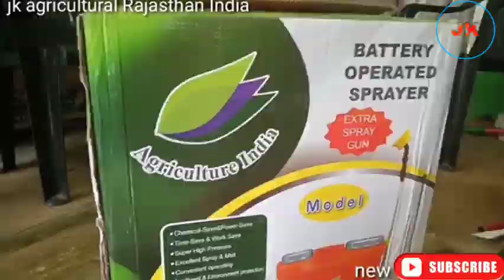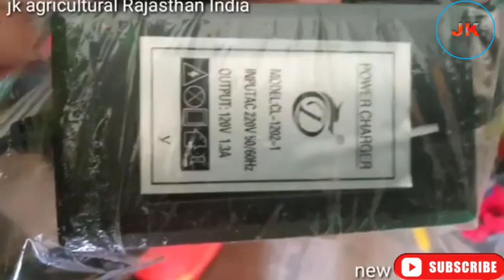बैटरी_स्प्रेयर_मशीन । Agriculture स्प्रेयर मशीन battery operated sprayer machine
एग्रीकल्चर बैटरी स्प्रे मशीन डबल मोटर बैटरी स्प्रे मशीन

battery operated sprayer machine

new battery operated sprayer machine

double motor battery sprayer machine

double battery double motor sprayer machine watch my video
 Grow Citrus Plant From Seeds

 nimbu ke paudhe mein fal aane ke liye kya karen
 nimbu ke paudhe mein fal kaise lagaye

nimbu ke paudhe ki cutting kaise karen nimbu ke paudhe ki grafting kaise karen

एग्रीकल्चर बैटरी स्प्रे मशीन